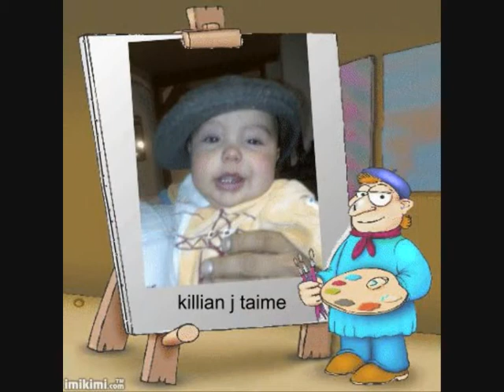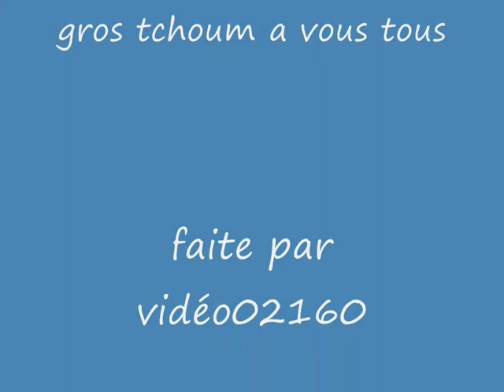pour vous deux